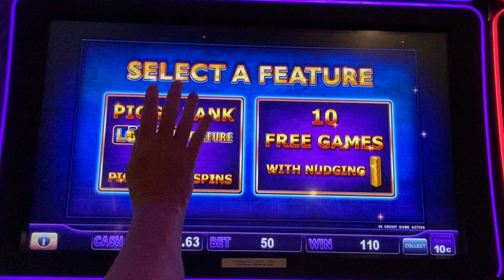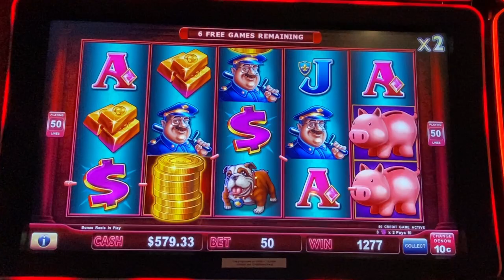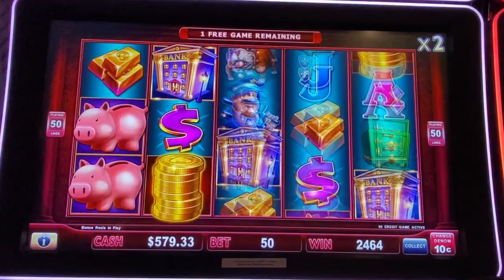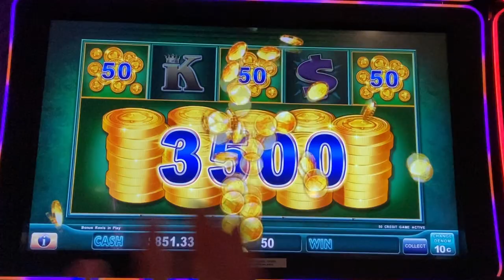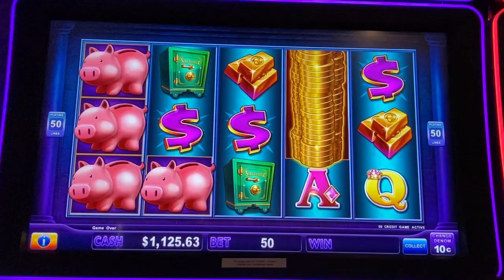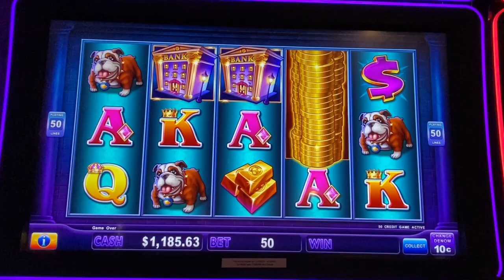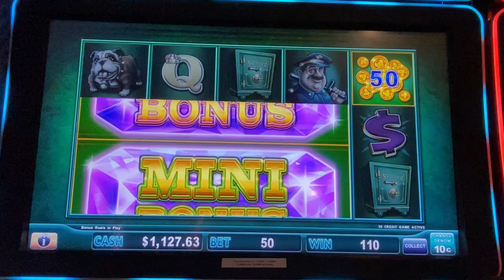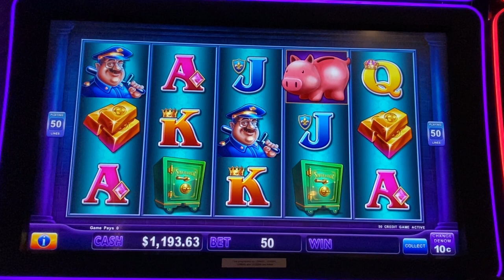Slot Play - Piggie Bankin', Lock-it-Link - SHORT SKIRT AND A LONNNNNNG... ISLAND!!!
slots casino slotmachines gamble gambling bigwin jackpotchas3r winner SLOTWIN jackpot casinogame highlimit bonusfeature ladyluckhq mrhandpay We love our Long Island Iced Teas when playing lol!